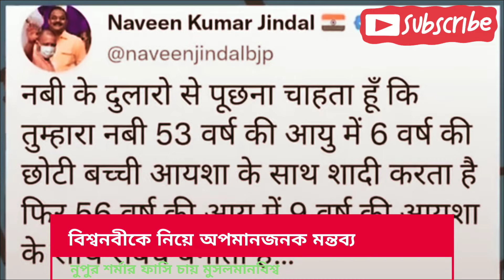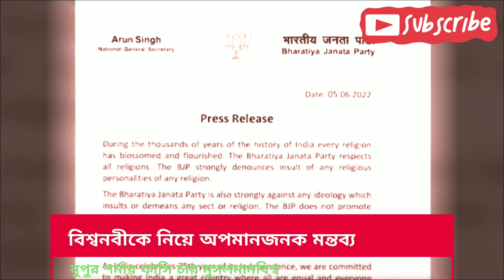বিশ্ব নবীকে অপমান করায় উত্তাল সারা সারাবিশ্ব।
বিশ্বনবী কে অসম্মান করায় বাংলাদেশসহ সারা বিশ্বের মুসলমান উত্তাল।